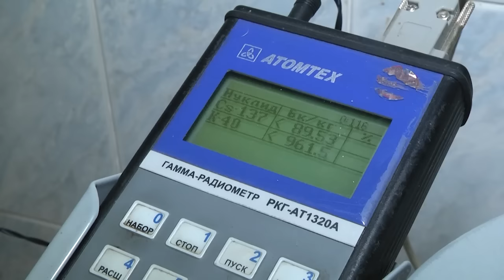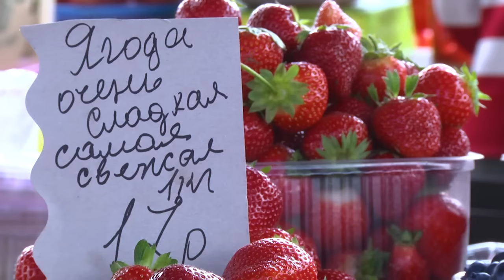2024-06-20 Что-почем на Брестском рынке?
Прилавки Брестского центрального рынка с приходом лета основательно потяжелели от большого ассортимента вкусных ягод. Ведь именно они являются одними из самых популярных и вкусных летних лакомств, которые любят почти все. Одни ценят их за вкус, другие – за обилие полезных свойств. Поэтому каждый год многие ждут лета, чтобы отведать сочных, спелых, сладких и ароматных ягод, таких как клубника, малина, крыжовник и черешня. А потому, спрос на них сейчас очень высок.  О том, какой сегодня ассортимент ягод представлен на прилавках Брестского рынка и какие цены узнаете в следующем сюжете.

*Наши контакты:*
✅Телефон горячей линии:
54-63-67